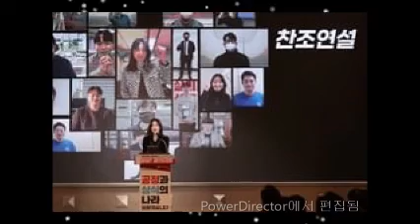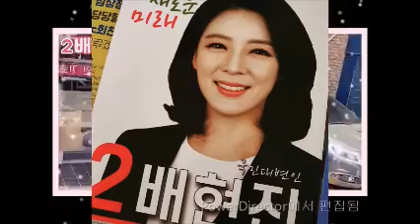내 동영상4